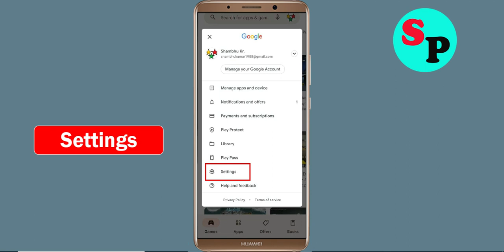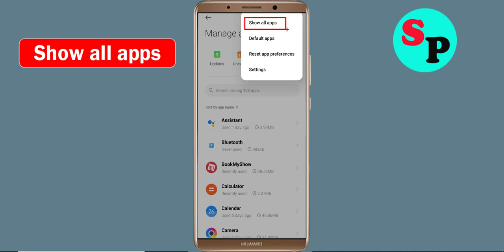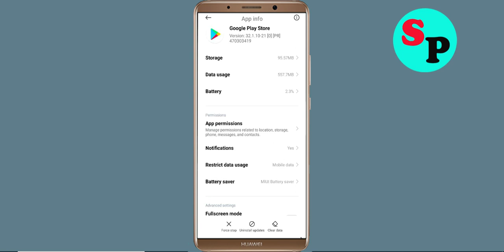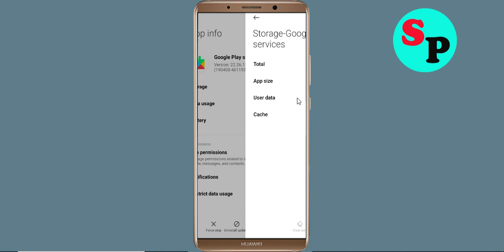Fix Can't Install / Download SnapChat App Problem On Google Playstore For Android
In this tutorial i will show you how to Fix Can't Install SnapChat App Problem On Playstore | SnapChat Play Store | How to fix can't download apps from google play store problem solutions | how to solve can't install app problem all this is covered in this video section |Fix Can't Install / Download SnapChat App Problem On Google Playstore For Android

About Video:-
Hello friends, if you want to know about can't install SnapChat app problem solve or how to fix can't install app problem on playstore then this video is for you because in this video i have told you about how to fix google play store can't install app or playstore can't download apps so please watch full video

how to fix can't install SnapChat app google play store